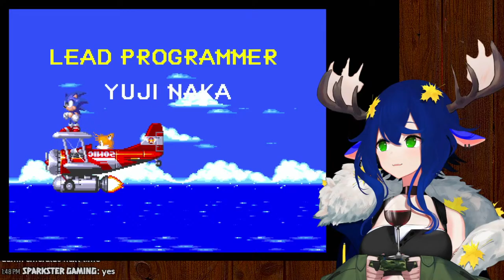【SONIC 3 & KNUCKLES FINAL?】- death egg til i death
🍁🍂 RULES 🍂🍁
➳ HAVE FUN!!!

🍁🍂Tags🍂🍁
配信タグ Live Tag
Art